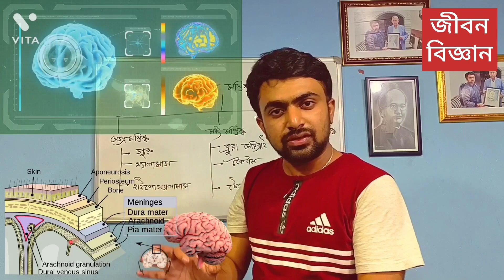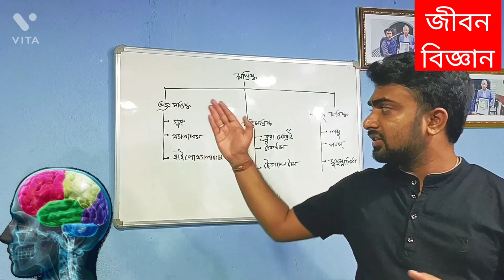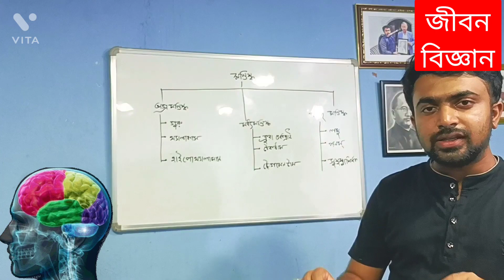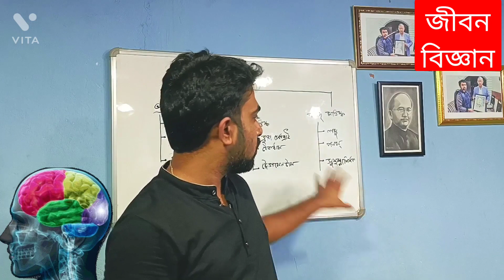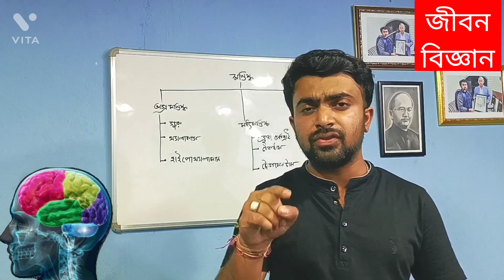madhyamik life sciences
madhyamik life sciences 1st chapter